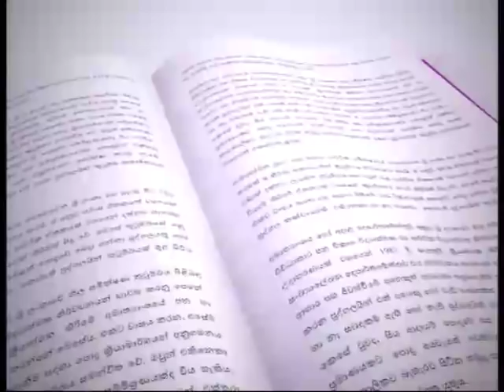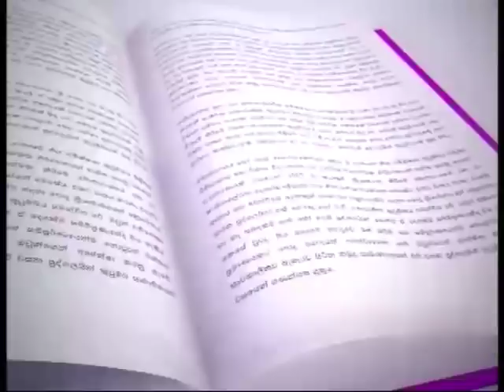NEWSLINE TV1 How can we move forward? D.E.W. Gunasekare and Sharlan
02.10.18
What is Stopping us, how can we achieve our goals. A discussion between D.E.W. Gunasekare and Sharlan.